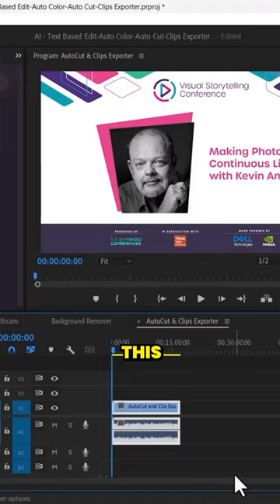Enhancing Creative Workflows with A.I.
Dive in with Luisa Winters as she unravels the transformative power of A.I. in creative workflows, spotlighting her experiences with Dell workstations, Nvidia RTX GPUs, and Topaz Tools. Watch as she showcases the capabilities of Topaz DeNoise A.I., Sharpen A.I., Gigapixel A.I., and Video A.I., while also providing an in-depth walkthrough of advanced editing and color correction techniques in Adobe Premiere Pro. This exclusive session also gives you a glimpse into the upcoming A.I. summit co-organized by FMC, Dell, NVIDIA, and NAB.